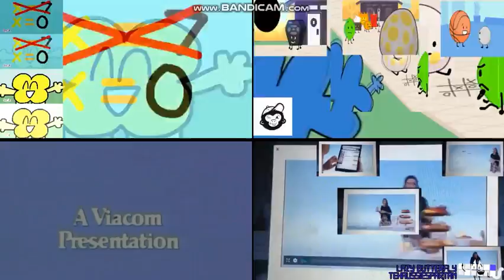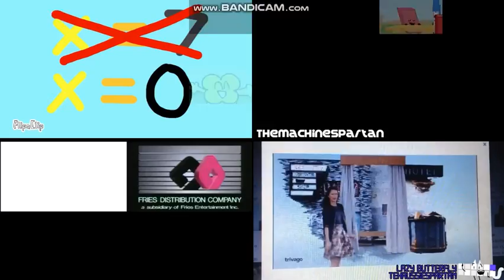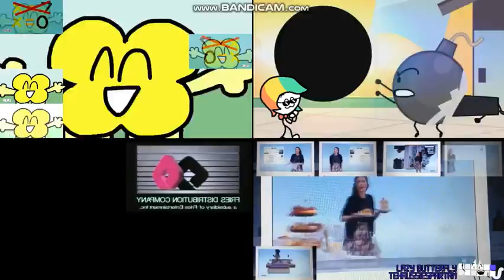Let's Remake FTW 01 --- Sparta Extended Remixes Side-By-Side 374